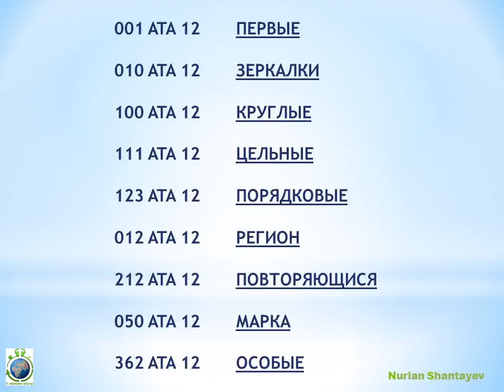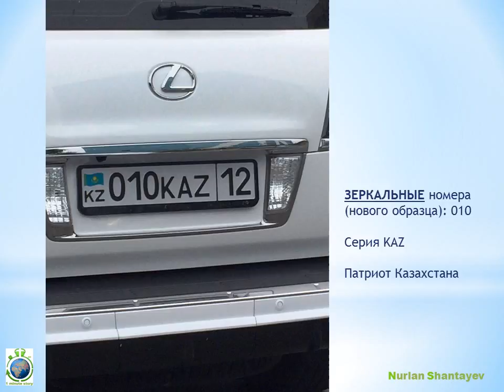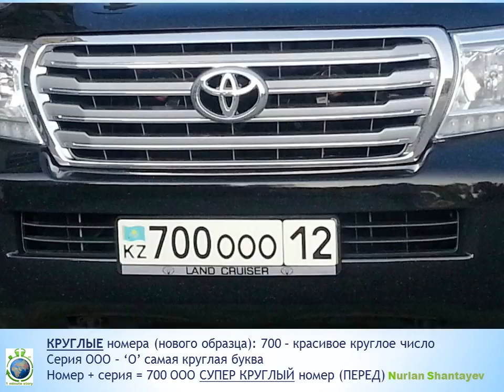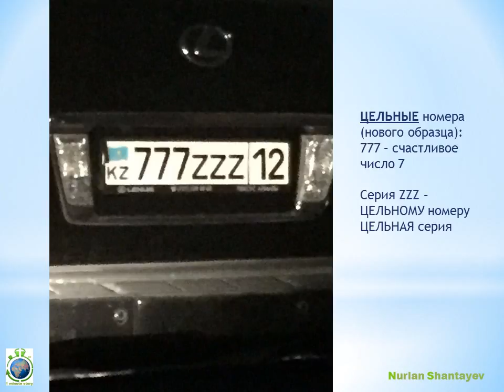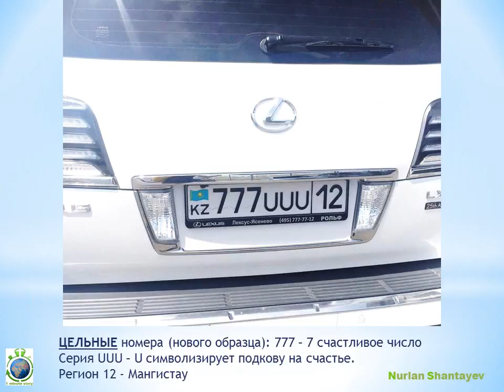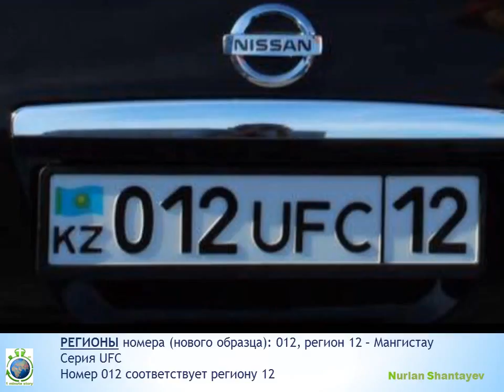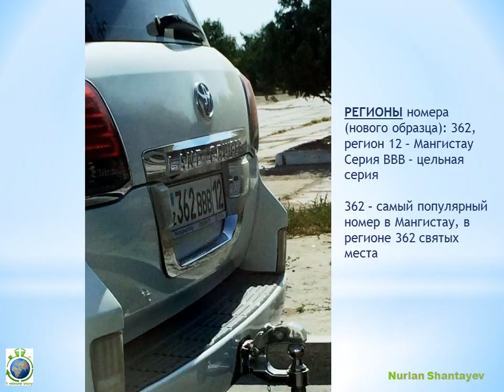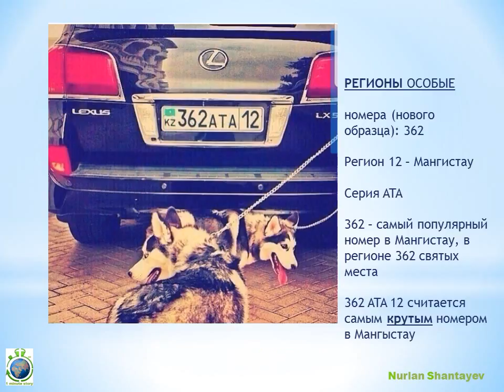Крутые АВТОномера Актау. Aqtau car plate numbers - 1 Minute Story NS